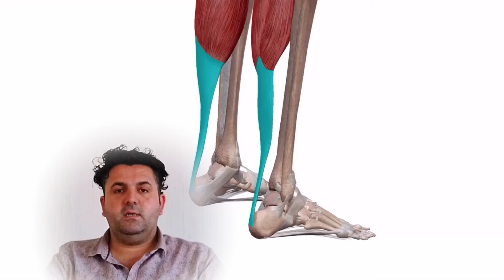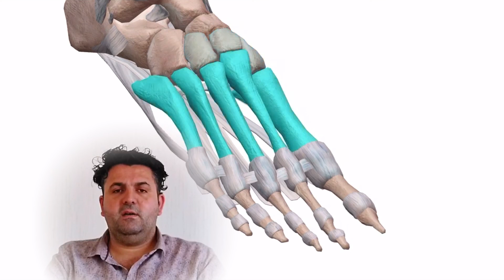Ayak anatomisi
Bugün ayak anatomisinden bahsedeceğim.  Sağlam plantar Fasya anatomisinden bahsederek başlayalım. Ayak kemerini destekleyen yapılardan oluşmuştur. Plantar fasianın uzun ligamentöz bağ olduğunu görebiliriz. Bir kısmı kalkaneusun iç ve orta kısmına bağlanmaktadır diğer kısımları falanksların uç kısımlarına yapışmaktadır. Plantar fasia bazen aşil tendonun ayağa uzanan uzantısı olarak kabul edilmektedir. Fonksiyonel anatomiye baktığımızda hatırlamamız gereken önemli bir faktördür.  Plantar fasiayı destekleyen içerde bir kaç  ligament bulunmaktadır. Uzun ve kısa plantar bağlar görülmektedir. Spring ligament navikuler ve kalkaneusu birbirine bağlamaktadır. Bu bağlar plantar fasia ile medial kemeri desteklemek için tasarlanmıştır. Ligamentlerden sonra ayak kemiklerine bakmaya geçelim. Midtarsal bölge navikuler kuboid eklemlerden oluşmaktadır. Subtalar eklem kalkaneus ve Talustan oluşmaktadır. Her iki birlikte işlev görmektedir. Bu eklemi destekleyen bağlar medial arkı desteklemektedirler. Öne doğru navikuler ve cuboid in cuneiforme bağlandığını görmekteyiz. Bunlar metatarsalara , metatarsallar falankslara yapışmaktadır.